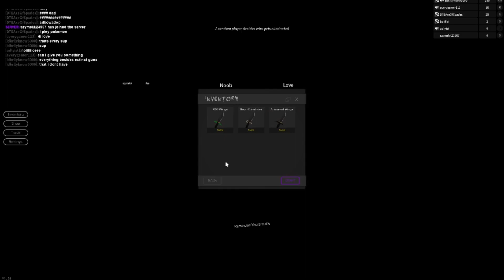I got the RAREST knives and guns in Breaking point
am rich